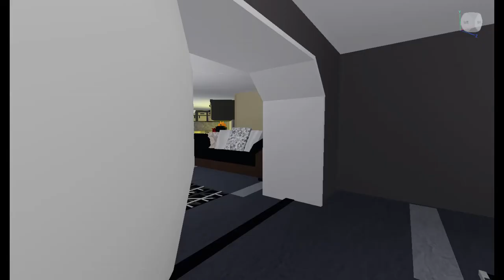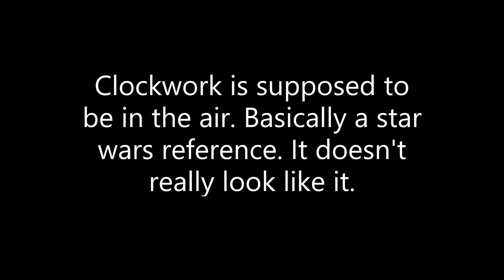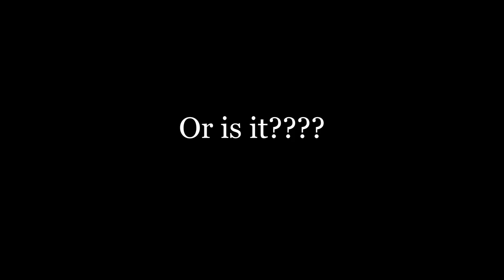Clockworks missing teapot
In this video Clockwork loses his teapot. But to who? Well if you actually watch the video and DO NOT READ THE DESCRIPTION LIKE MOST PEOPLE YOU WILL UNDERSTAND WHO IT WAS! ok enjoy